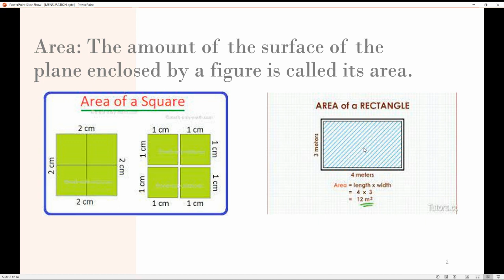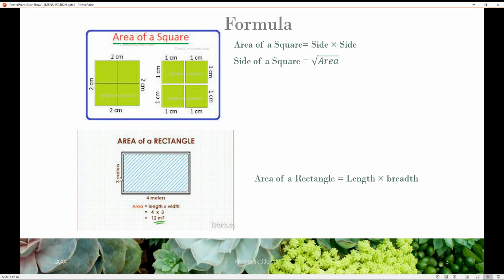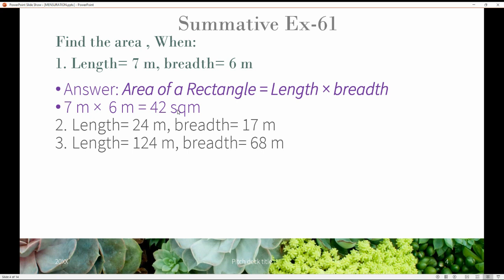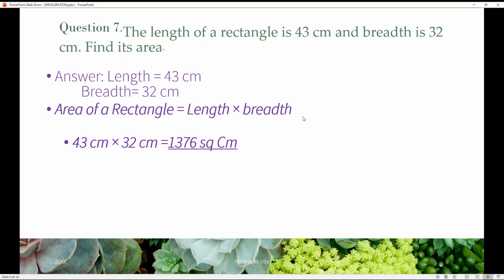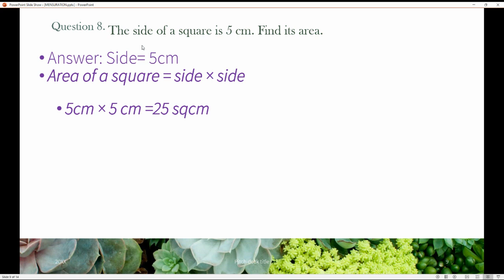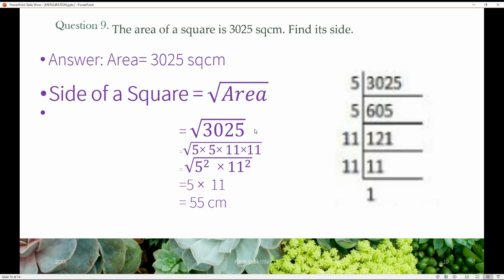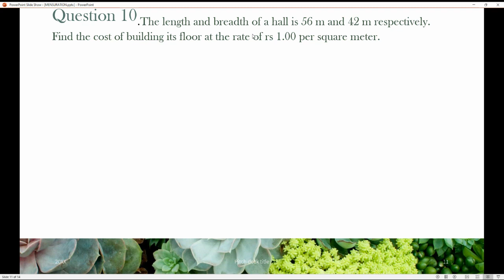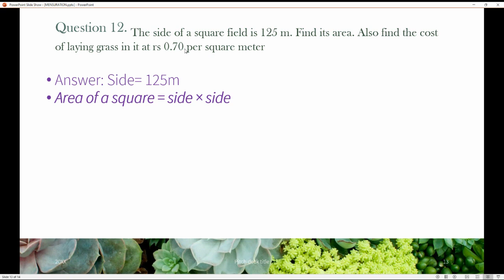Mensuration || Area || Square || Rectangle || class 5th || Maths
Unit 18- Ex-61